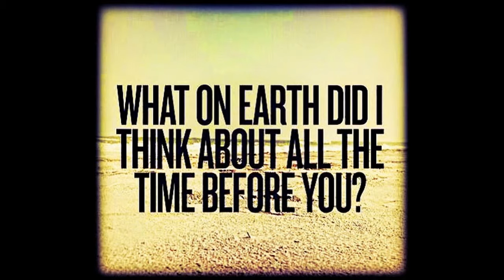wHERE are we NOW